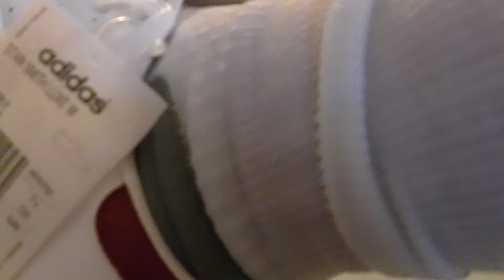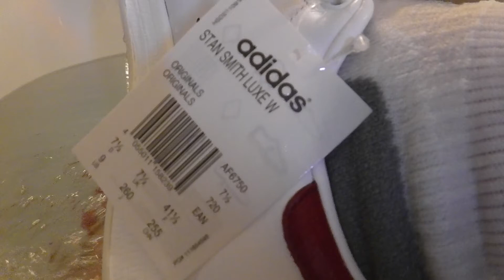ADIDAS STAN SMITH LUXE W